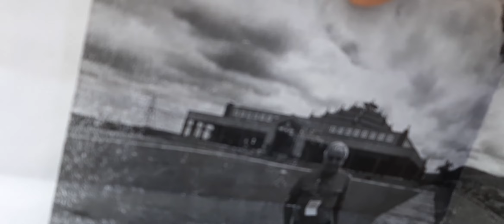TEMPLO BUDISTA KADAMPA NACIONAL DE CABREUVA, 29/11/19 -VIDEO 04